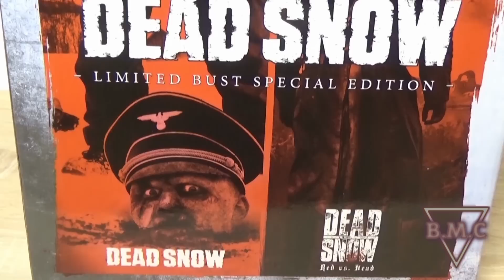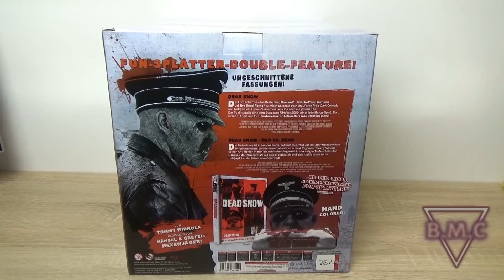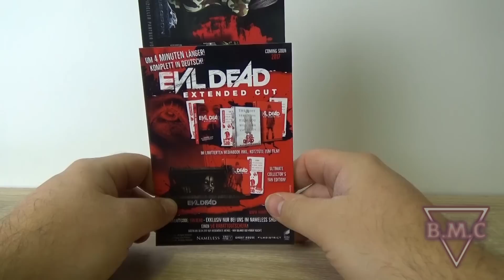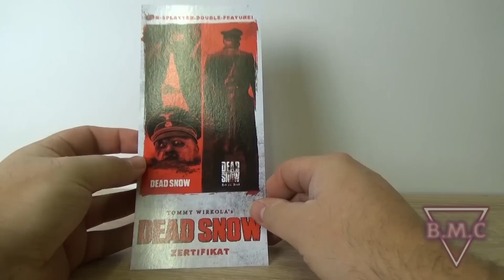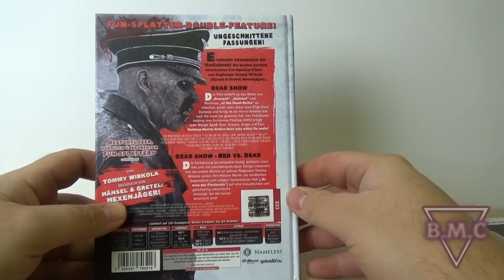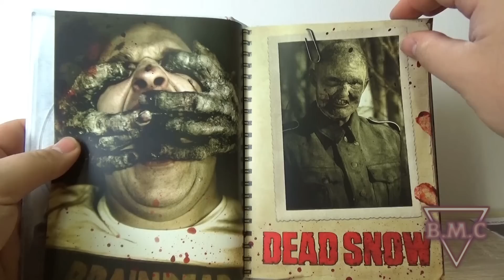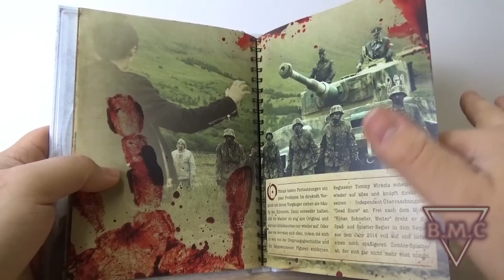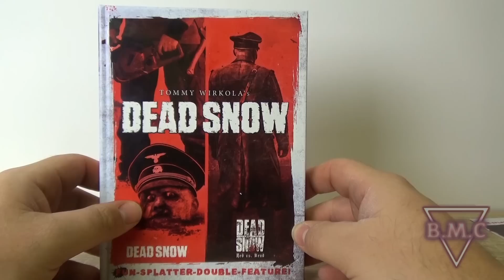Dead Snow Büste von NAMELESS - Unboxing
Ich habe heute die Büste zum Deadsnow Doublefeature erhalten.Das Ganze wurde von Nameless Media veröffentlicht.

Hier kommt ihr zum Kanal von Oli Uncut,dort gibt es auch ein Unboxing dieser büste und viele weitere Videos:

Dort gibt es unter anderem auch Reviews in schriftlicher Form.